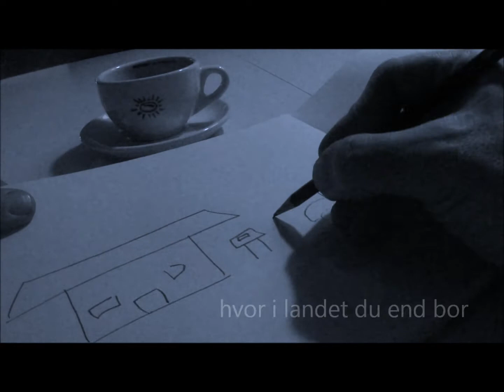Risteriet kaffe abonnement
Klik ind på og se de forskellige muligheder. Så får du smagt hele vores sortiment og flere gæste-bønner undervejs.